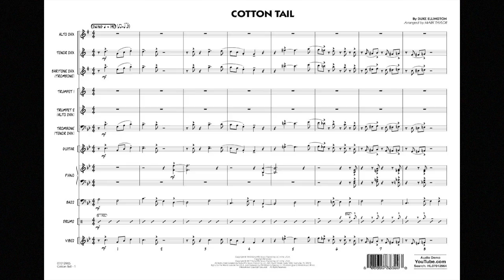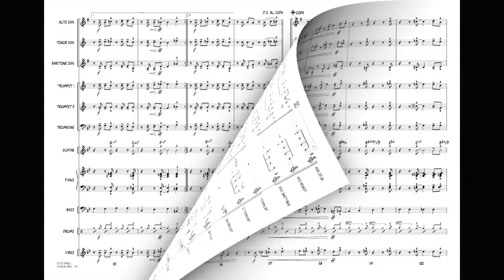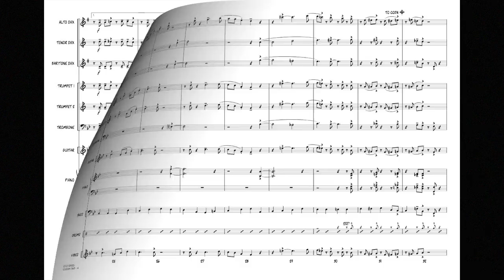Cotton Tail by Duke Ellington/arr. Mark Taylor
Here's one of the iconic tunes from Duke Ellington in a swingin' chart scored for the little big band format. Mark really gets the most out of just the six horn parts in this great sounding chart! Solo space is included for trombone and alto sax, and then later for piano and trumpet.
HL07012964
HL07012965